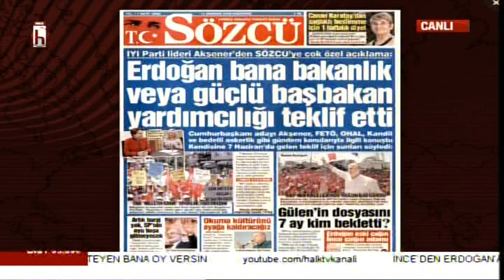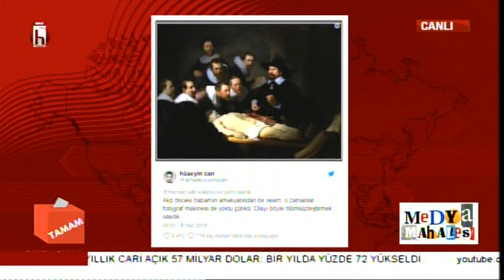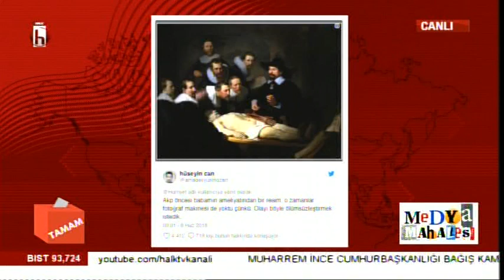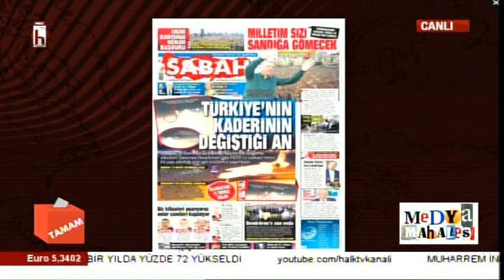ERDOĞAN'IN NESİ VAR? / AYŞENUR ARSLAN İLE MEDYA MAHALLESİ - 11.06.2018 / 2. BÖLÜM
Konuk: Prof. Dr. Emre Bağce